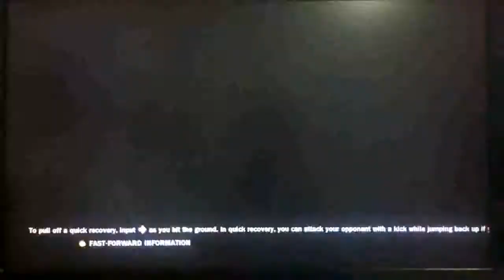KAMEO 666(hwo,baek) Devil Mish (Law,Law) vs deftonesss TTT2 RANKED MATCHES - Day1